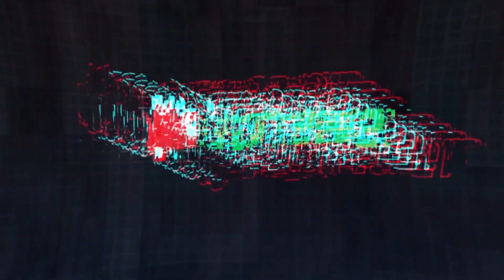Operation Sundarbans - 'অপারেশন সুন্দরবন' দেখুন iScreen -এ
দস্যুরা নিজেদেরকে সুন্দরবনের রাজা ভাবতে শুরু করেছে। এটি শুধুই একটি সংলাপ নয়, তাবৎ সুন্দরবনের চিত্র। সেই দস্যুদের প্রতিহত করতে র‍্যাবের যে চূড়ান্ত মিশন, তা সাসপেন্সে ভরপুর।

দীপঙ্কর দীপনের ‘অপারেশন সুন্দরবন’ চলচ্চিত্রে সুন্দরবনের পুরো চিত্র দেখবেন সিয়াম আহমেদ, রোশান, নুসরাত ফারিয়া, মনোজ প্রামাণিক, রিয়াজ,  রওনক হাসান, শিমুল, রাইসুল ইসলাম আসাদ, দর্শনা বণিকসহ অনেকের দারুণ অভিনয়ে। এখনই  দেখুন আই-স্ক্রিনে।

Movie: Operation Sundarban
Cast: Riaz Ahmed, Siam Ahmed, Nusraat Faria, Ziaul Roshan, Darshana Banik, Raisul Islam Asad, Manos Bandyopadhyay, Monir Khan Shimul, Shatabdi Wadud, Arman Parvez Murad, Rawnak Hasan, Taskeen Rahman, Manoj Kumar Pramanik, Naresh Bhuiyan, Kazi Uzzal
Director:  Dipankar Dipon
Story & Screenplay: Dipankar Dipon
Research: Hasanat Bin Matin
Dialogue: Nizam Ud Dolla
DOP: Soumodipto Vicky Guin & Ramyadip Saha
Editor: Md Kalam
Sound Design & Mix: Adeep Sing Manik & Aanindit Roy (C.A.S)
Produced by: RAB Welfare Co-operative Society Ltd.

iScreen is a video-on-demand, Audio and Live TV streaming (OTT) platform, part of Impress Telefilm Ltd. (Channel I). With over thousands of hours of exciting content for audiences with varying choices and preferences, covering new released Movie, Drama, Series, Documentary and Songs. iScreen offers highly evolved Video, Audio & TV streaming technology and a high attention to quality of experience across devices and platforms. With iScreen, you can now watch and enjoy non-stop entertainment online… anytime, anywhere!

Now spend less time browsing, more time streaming!